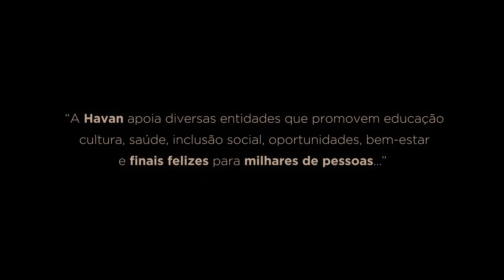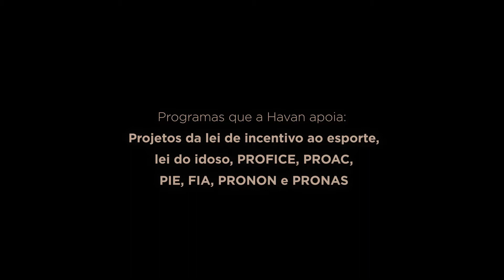Projetos Sociais | Havan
Ficha Técnica:
Cliente: Havan
Produtora: Kaffe Films
Diretor de cena: Everton Isidro
Produtora de Áudio: Fujii